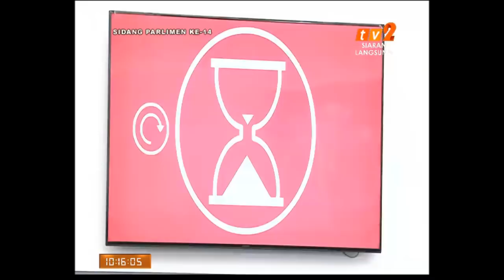LANGSUNG SIDANG PARLIMEN KE 14 – DEWAN RAKYAT [31 JULAI 2018]